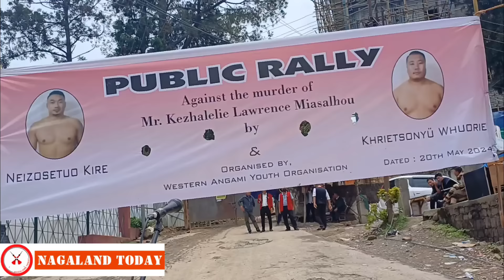Western Angami Youth Organisation Memorandum to Deputy Commissioner Kohima Against Alleged Murder.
Kohima, May 20: The Western Angami Youth Organisation (WAYO) organised a public rally against the alleged murder of Kezhalelie Lawrence Miasalhou, PA to Deputy Commissioner, Kohima by two youth, namely Neizosetuo Kire and Khrietsonyü Whuorie of Kohima village. The incident reportedly took place on May 18 evening at Phool Bari, Kohima.

Thousands of public joined the rally started from Para medical junction and march towards
 at Phool Bari junction before the submission of memorandum to the Deputy Commissioner, Kohima today.

-MEMORANDUM-

OFFICE OF THE WESTERN ANGAMI YOUTH ORGANISATION
 H.Q. Sechű Zubza, Kohima: Nagaland

05/20/2024

Ref No. WAYO/MUM/DC/2024/01

MEMORANDUM

To :
The Deputy Commissioner

From:
The Western Angami Youth Organisation Kohima, 20th May 2024

The Western Angami Youth Organisation (WAYO) is deeply anguished and appalled by the murder of Mr. Kezhalelie Lawrence Miasalhou, Political Assistant to Deputy Commissioner, Kohima. On 18th May 2024 at Phoolbari, Kohima, by two young youth namely Neizosetuo Kire and Khrietsonyü Whuorie, both from Kohima village.

As per Naga tradition, it is the duty of the elders to reprimand and correct young people for their misdemeanor. However, it is unfathomable and barbaric for young people to react with brute force to the extent of taking an elder's life. The Western Angami Youth Organisation condemns this heinous crime in the strongest term.

The Western Angami Youth Organisation therefore puts forward the following demands:

1. That the law enforcing agency to immediately arrest the two culprits.

2. That the two culprits should be booked under all relevant sections of the law and be given exemplary punishment.

3. That no bail should be given to them under any circumstances. WAYO also warns that if any person or group tries to bail them out, they will be held responsible for any untoward consequences.

The WAYO urges your office to treat this case with outmost seriousness so that justice is delivered at the earliest.

NEITUOLIE PESEYIE

President WAYO

KEVIRHEBI MOR
General Secretary WAYO